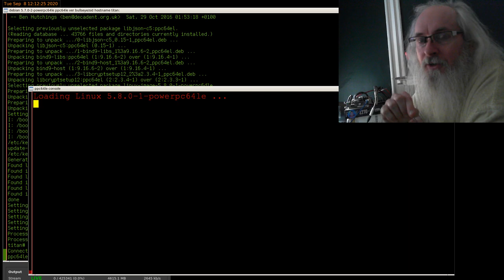Learning as a Stoopid person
I knew at an early age that I was stupid. I was told so. I was taught that way.